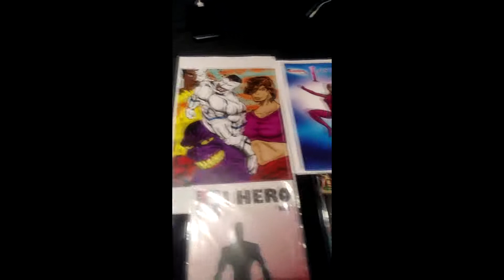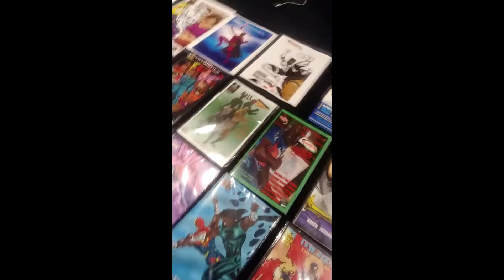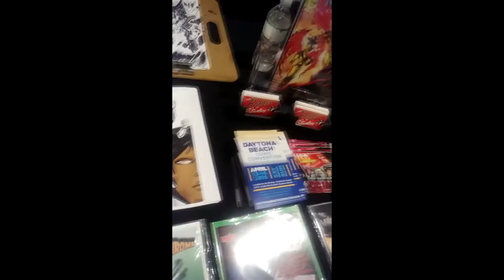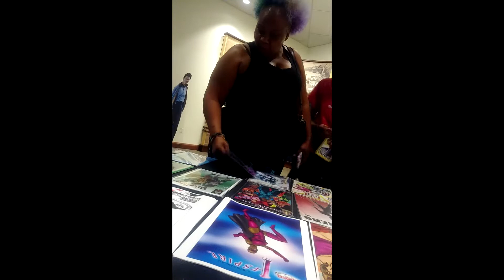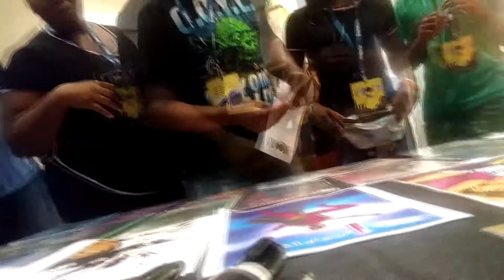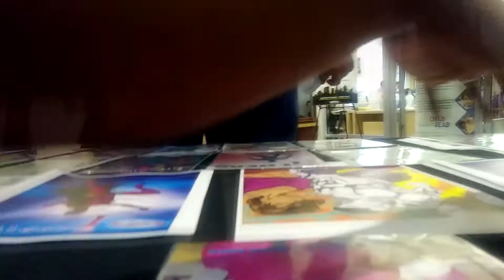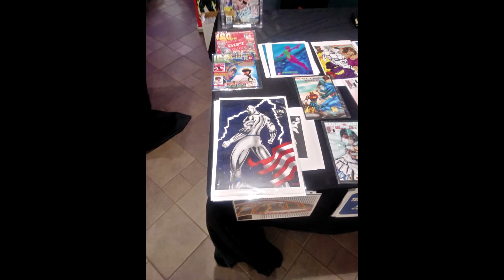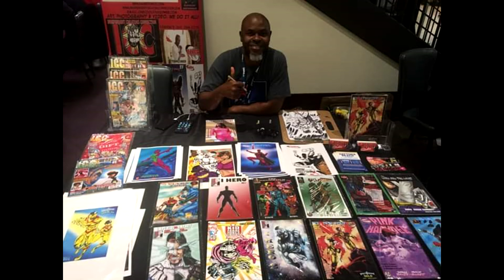THE AFROCON 2019 Baker Comics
The very First Annual AFROCON! It was a pleasure to be one of the guests at this historic event! Great time with amazing people, the crowd was superb and we loved them & they really enjoyed the independent comics!